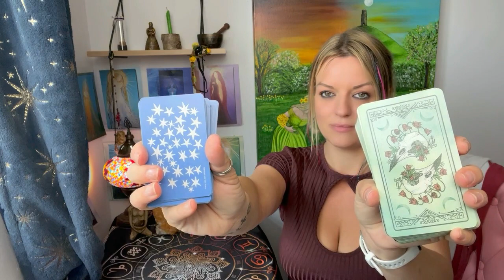Their true thoughts for you. Pick a card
Card One : 01:29
Card Two : 08:09
💜VOICE NOTE READINGS SAME DAY RETURN